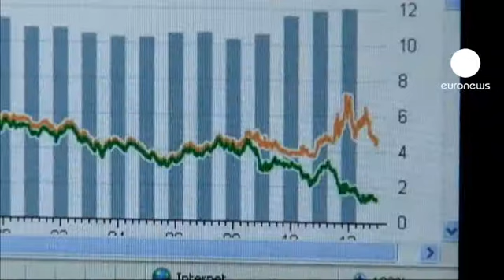İtalya Monti'nin kararını bekliyor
İtalya'da istifa kararı alan Başbakan Mario Monti'nin erken seçimlerle ilgili politik tercihi gündemin ilk sırasında yer alıyor.

Silvio Berlusconi, Monti'ye seçimlerden sonra kurulması muhtemel Merkez Sağ hükümetinin başına geçmesini teklif ederken, Merkez Sol liderinden de benzer bir açıklama geldi:

"Başbakan Monti'ye hem doğrudan hem de basın aracılığı ile söyledim, kendisi kesinlikle ülkemizde önemli görevler üstlenmeye devam etmeli."

Brüksel'de temaslarda bulunan Monti söz konusu tekliflerle ilgili soruları cevapsız bırakırken, Monti'nin İtalya Cumurbaşkanlığına adaylığını koyabileceği yorumları yapılıyor.

Merkez Sağ Özgürlükçü Halk Partisi'nden eski Savunma Bakanı Ignazio La Russa ise Monti'nin kararını beklediklerinin altını çizdi:

"Tekrar bir teknokrat hükümeti ya da Sol bir hükümet istemiyoruz. Monti'nin Merkez Sağ hükümetinin başına geçmeye hazır olup olmadığına dair açıklamasını bekliyoruz. Daha sonra durumu değerlendireceğiz."

Berlusconi'nin dönüş kararından olumsuz etkilenen İtalyan piyasaları, mevcut mali reformların devam edeceğine dair işaretlerden sonra toplarlanma eğilimi gösterdi. Milano Borsası günü yükselişle tamamladı.